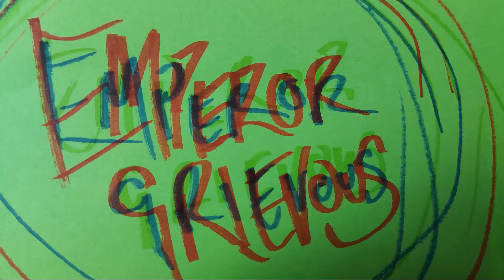Gears 4 Part 5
Battling the swarm JD Fenix and his friends must rescue their loved ones while discovering an unknown enemy.